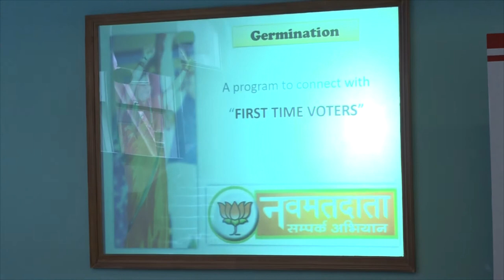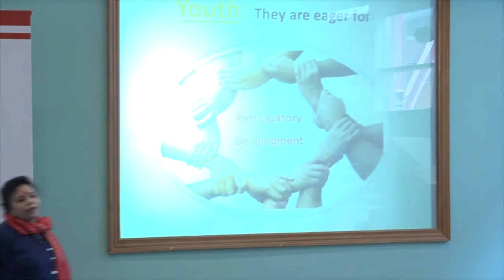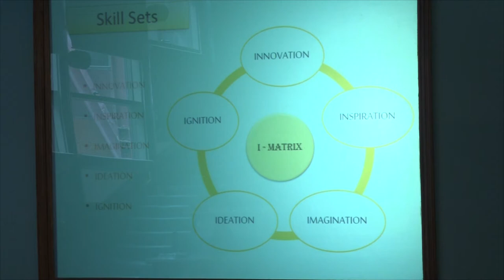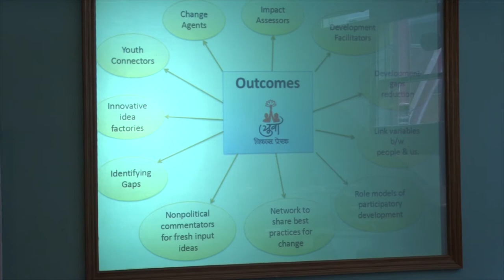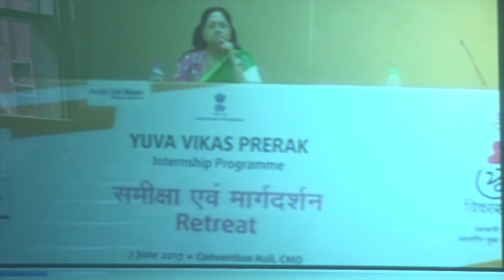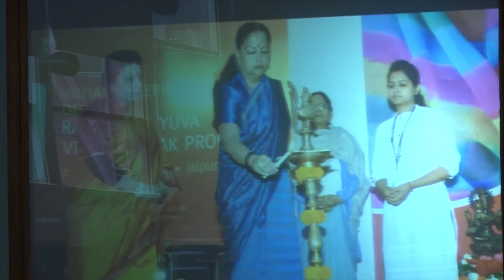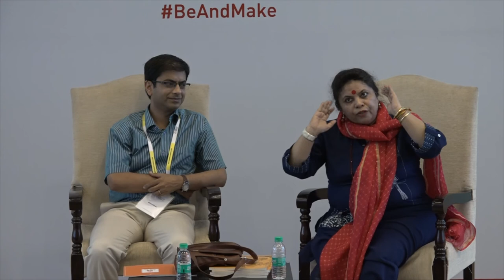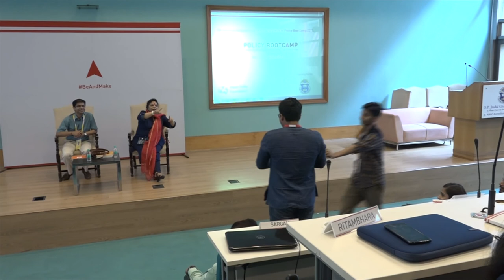Policy BootCamp 2017 - Dr. Jyoti Kiran on 'Involving Youth in Governance'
Policy BootCamp is a 21-day residential summer school organized by Vision India Foundation every year in the month of June. Dr Jyoti Kiran speaks on 'Involving Youth in Governance'